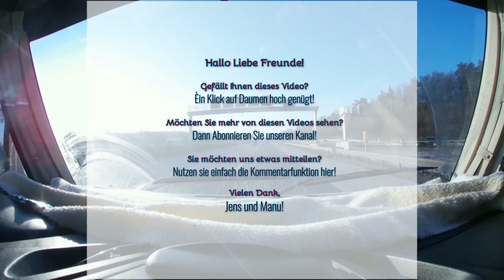VLOG Schwarzwaldtour mit dem Wohnmobil - Teil 2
Es ist soweit! Wir sind im Urlaub, Tag 1 führt uns nach getaner Arbeit etwa 150 km von zu Hause weg, gen Süden. Wie schon gesagt ist das Ziel Albertshofen, wo wir eine Zwischenübernachtung auf dem Weg in den Schwarzwald machen.
Erste Erlebnisse und Eindrücke im wunderschönen Herbst mit Orten wo sich Stellplätze befinden.